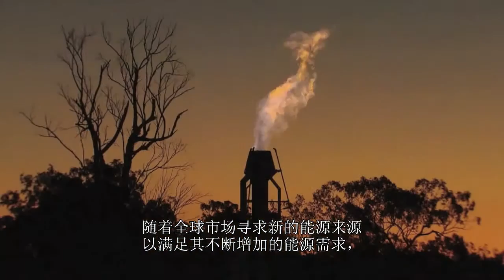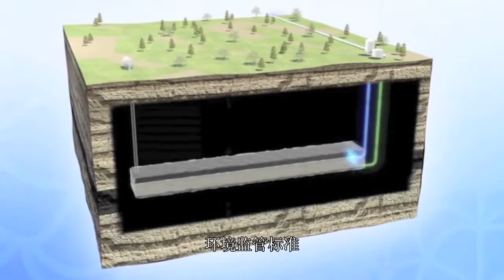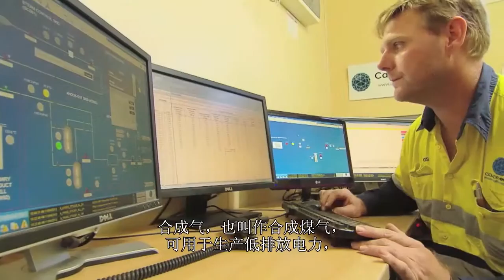Carbon Energy Introduces Underground Coal Gasification (Chinese Subtitles)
Carbon Energy introduces UCG (with Chinese Subtitles)